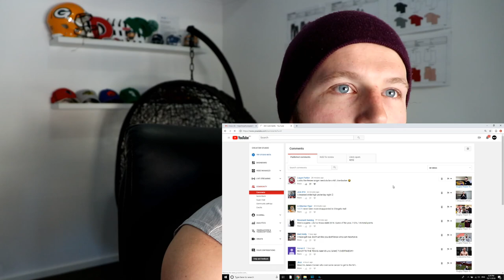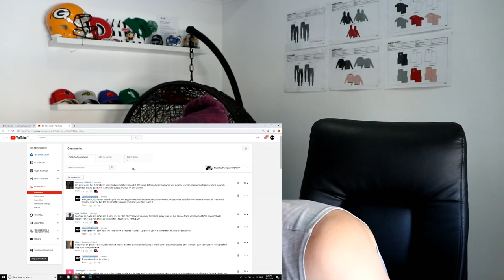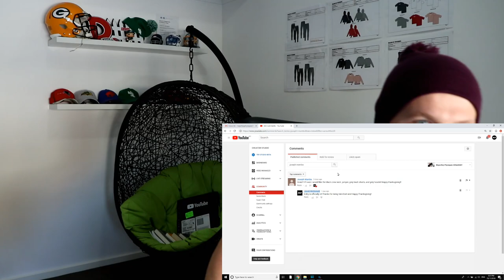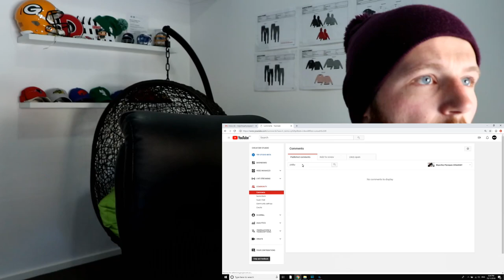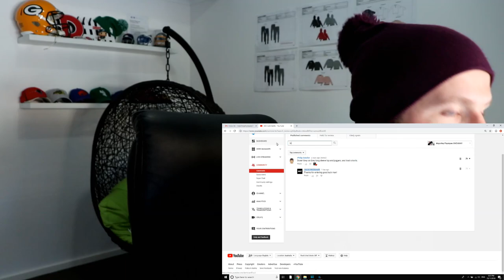And The 3 Winners Are.. (MKP Giveaway Results)